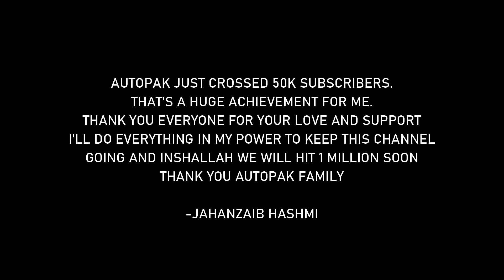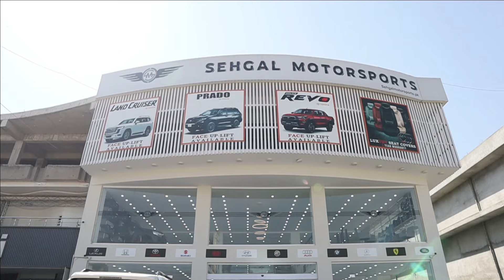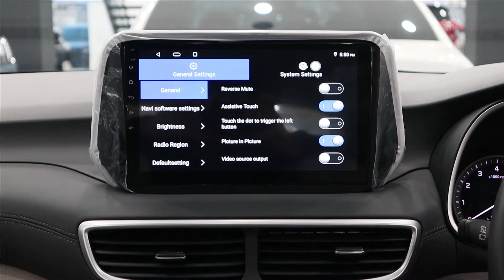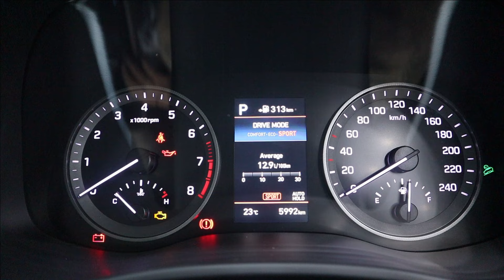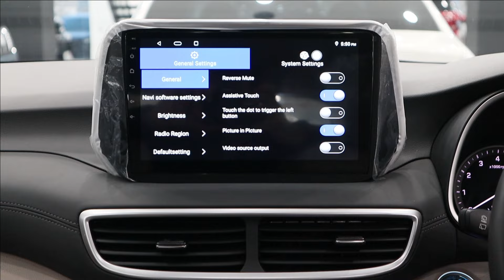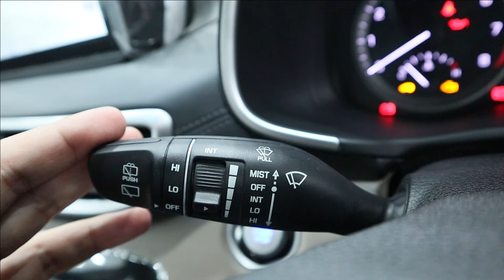Hyundai Tucson Ultimate AWD 2023. Detailed Review: Price, Specifications & Features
In-Depth Review of Hyundai Tucson Ultimate AWD Top of Line 2023 in Pakistan by AutoPak. Hyundai Recently updated the design of rims and new rims are way better, Moreover, Tucson now has a bigger multimedia screen as compared to original one that initally came in early tucson.
Here's my take on these changes!

This Review Covers Background, Exterior, Interior, Engine Specifications, Tire Size & Much More.

AutoPak recently crossed 50,000 Subscribers and I thank you a lot for helping me reach this milestone. You matter a lot!